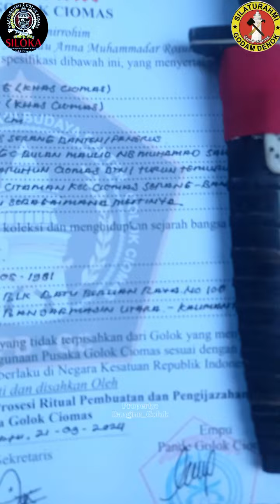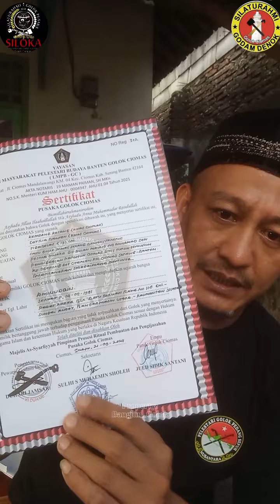Gocil Ciomas Banten Bersertifikat🔥Golok Bang Aminuddin Di Banjarmasin Utara KALSEL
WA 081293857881